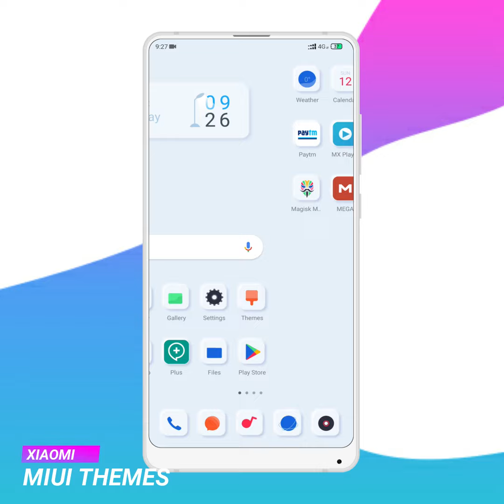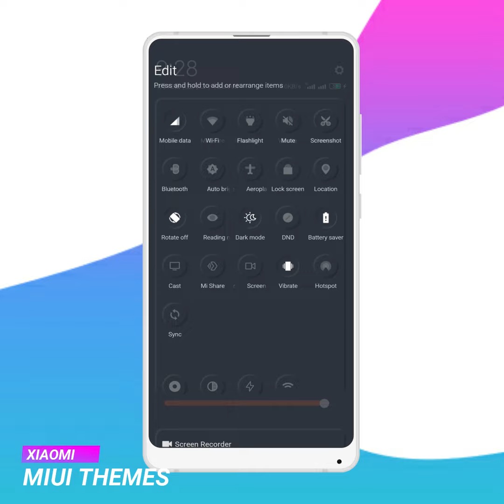MIUI 12 Theme | Future UI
MIUI 12 Theme | Future UI [Part 2] - Hey, guys, I hope you like this video if you like den please hit the like button and don't forget to subscribe for more best miui themes.

It's not official miui 12 theme but it's cool and you'll get totally new ui . if you want more themes like this then comment miui 12 theme.

Hit 100likes for part 3
Theme Name: 拟画 (by 只高冷的柚子)
Theme store link not available